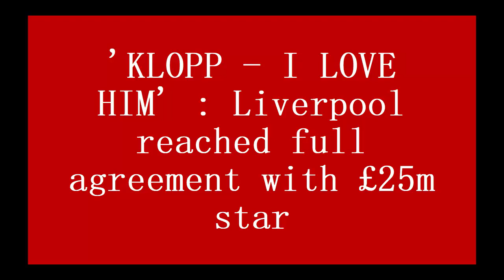'KLOPP - I LOVE HIM' : Liverpool reached full agreement with £25m star